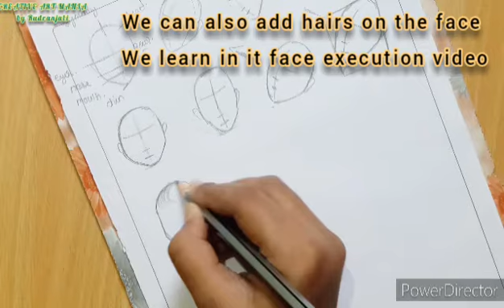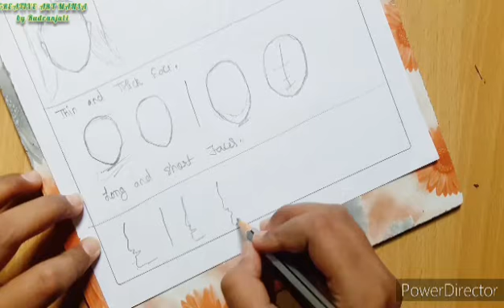BASIC SKETCHING FOR BEGINNERS|| SESSION - 1 FACE STRUCTURE / SKETCHING TIPS AND TRICKS FOR BEGINNERS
HELLO GUYS!

SO GUYS I MAKE THIS VIDEO FOR BEGINNERS
"BASIC SKETCHING" THIS VIDEO MAY HELP BEGINNERS. THIS IS PART/SESSION- 1 FACE STRUCTURE MORE SESSION WILL UPLOADED SOON ON THOSE VIDEO WE WILL COVER MORE TOPICS LIKE EYES NOSE HAIRS EARS AND MANY MORE.  HOPE YOU GUYS LIKE THIS AND THIS HELP YOU TO IMPROVE AND LEARN SKETCHING.

GUYS PLZ SUPPORT I AM TRYING MY BEST AND I ALSO TRY MORE PRACTICE MORE AND MAKE USEFUL AND ENTERTAINING VIDEOS FOR YOU.

GUYS TELL YOUR OPINIONS ON COMMENT BOX AND TELL WHAT YOU WANT TO LEARN IN NEXT VIDEO I WILL SURELY MAKE A VIDEO ON IT.

STAY SAFE
STAY HEALTHY
STAY AT HOME